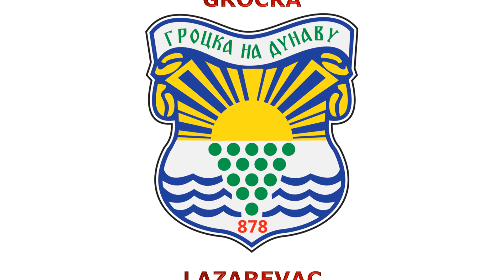Coats of arms of municipalities of Belgrade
#1250 - Coats of arms of municipalities of Belgrade